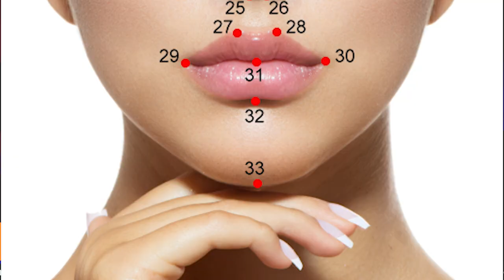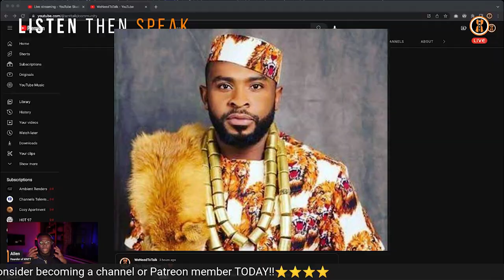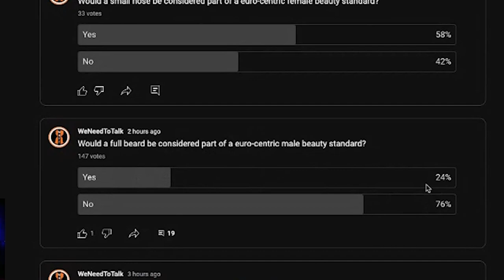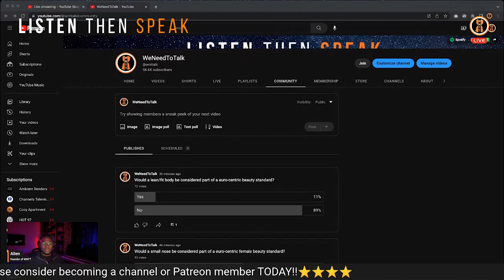Are Beards Eurocentric or am I just HATIN lol